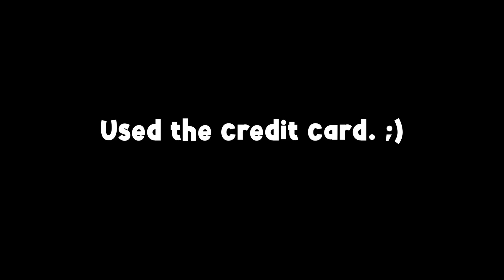WISHING FOR KLEE AND STARTING NEW EVENT ON GENSHIN IMPACT!